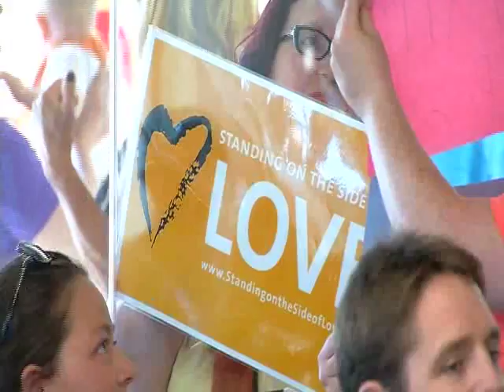Bexley Anti-Discrimnation Law